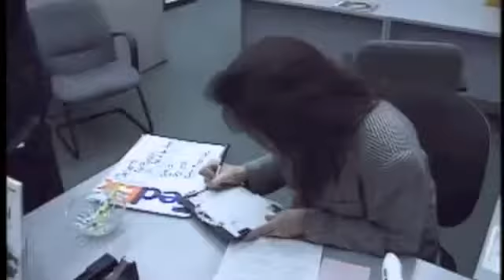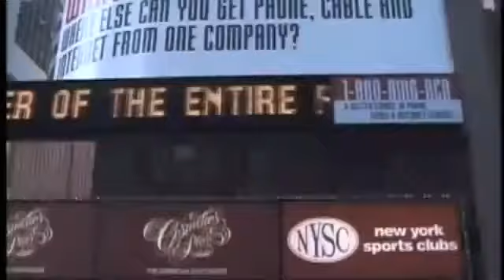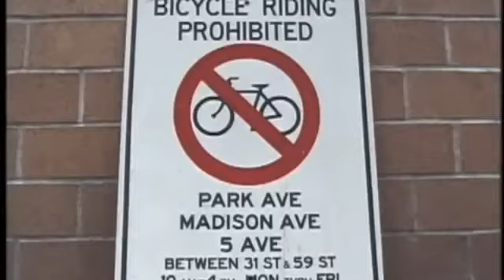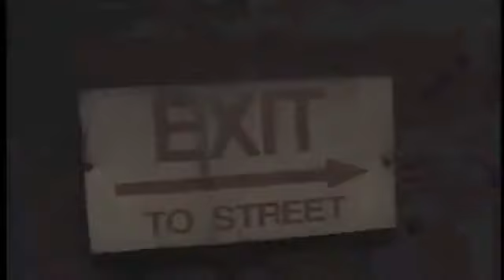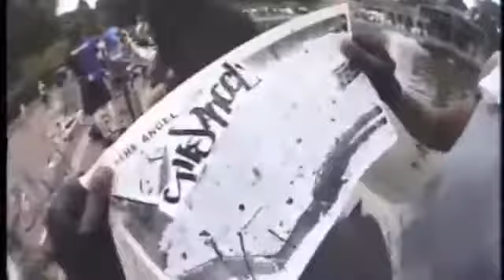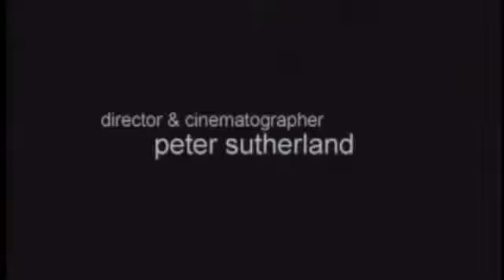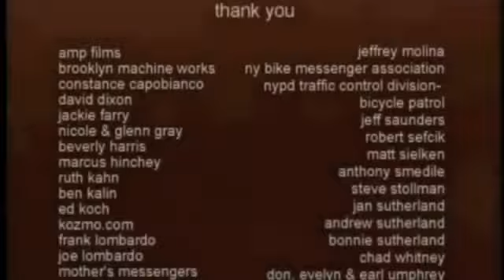Pedal Documentary about bicycle messengers fixie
Documentary about the bicycle messengers who weave their way in and out of traffic in New York City